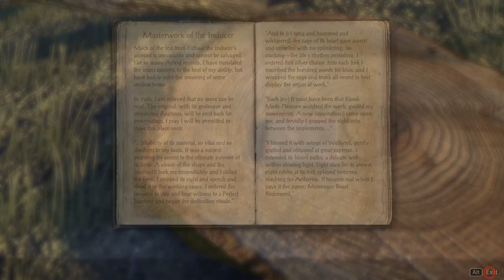52 Elder Scrolls Online eso tes mmo rpg George IV Kostandi